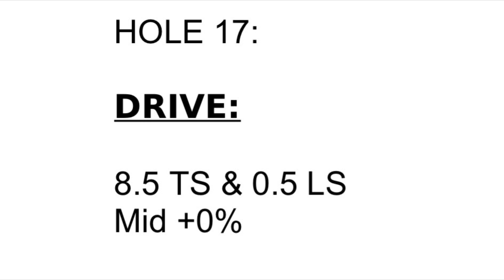Hole 17 - PRO - Weekend Round - Bier Fest Tournament | Golf Clash Tips Guide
Play-through of each hole in the Weekend Round in Pro division of the Bier Fest Tournament.

💥 WANT BONUS CONTENT? 💥
Our channel membership scheme offers you exclusive tournament live streams, vlogs, behind the scenes videos, specials, early access to channel content, and much more. Plus you get to use our Golf Clash-inspired emojis in the live stream chats. Oh, and you’ll also be invited to join our exclusive Facebook chat!

🌐 COMMUNITY SUPPORT? 🌐
Join our FREE Facebook Group and have instant access to support from fellow players of the game including BK himself. Our great members often share free tournament guides, shots, and tips. Plus you can share your own content. The group also features BK’s exclusive LIVE LOUNGE series.

QUICK LINKS